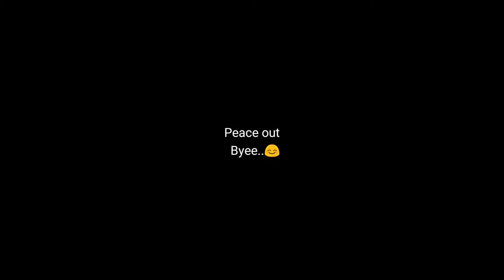STUNNING TIMELAPS- Sunset clouds Timelaps 2018